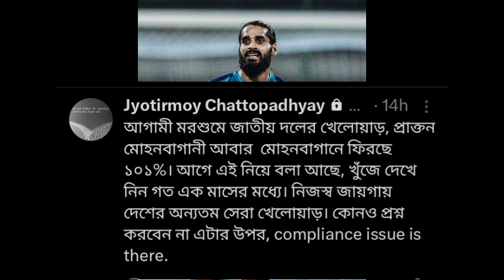অবশেষে ইস্টবেঙ্গলের বিদেশি নাম এলো | হুগো বুমোসকে কেন ছাড়বে মোহনবাগান | পুরনো ক্লাবে সন্দেশ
hi guys welcome to khelo bangla. indian football team, indian super league, i league all transfer update news here. women's football team update. aiff all news update. calcutta football league news. player transfer rumour.

please support & watching this video